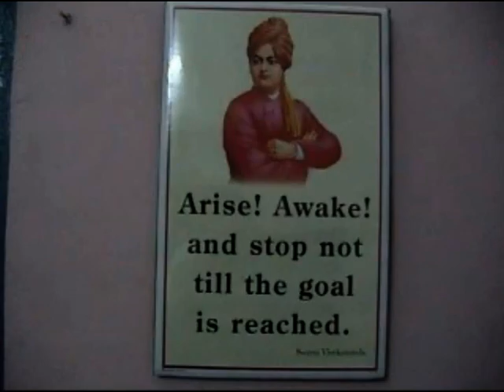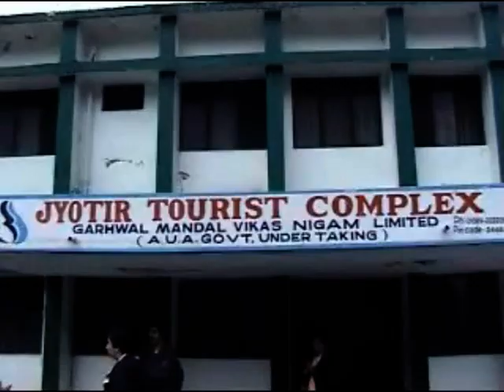01 Valley of Flowers